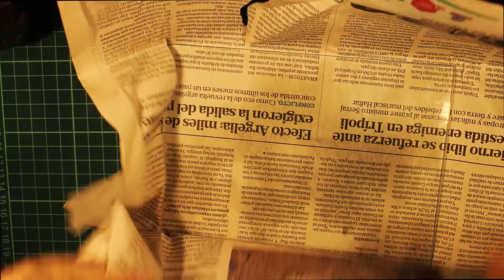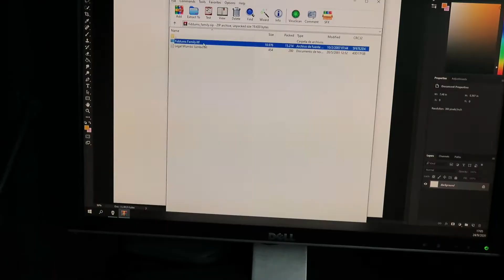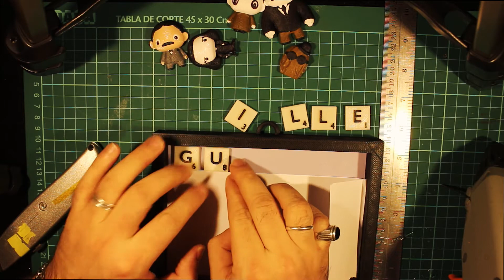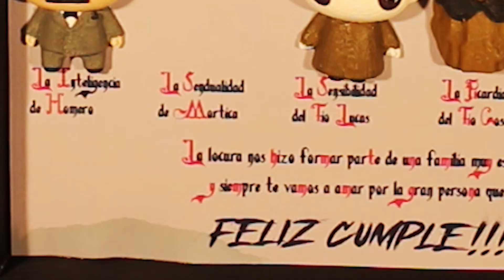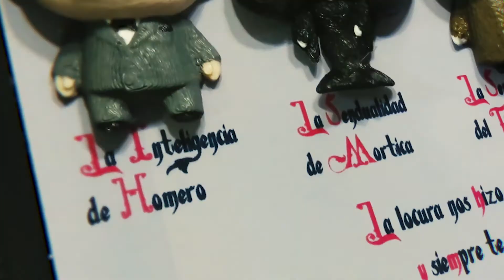🎂REGALO de cumpleaños🥳 personalizado🤪 en 3D para regalarle a papa😎 Sin gastar mucho dinero🐀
Espero que el video les guste, Este regalo lo encontramos por internet y nos pareció super original. Mandamos hacer los personajes que queríamos y las frases, lo único es que cuando no lo trajeron no me termino de cerrar la terminación y no me pude contener de modificarlo. y eso que no me dio el tiempo para bañarlo en resina.